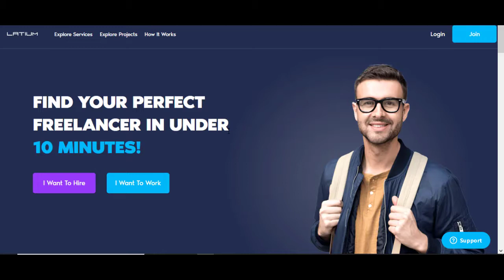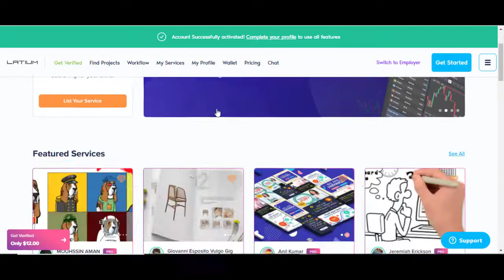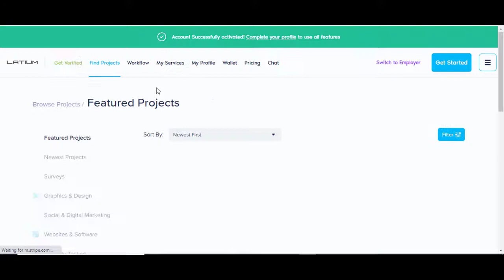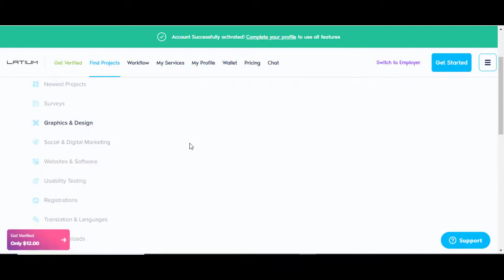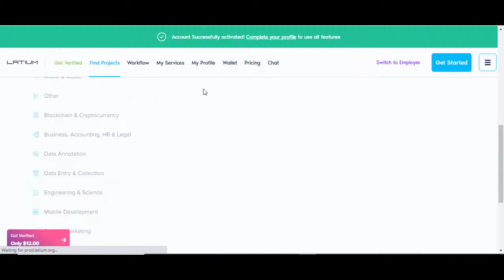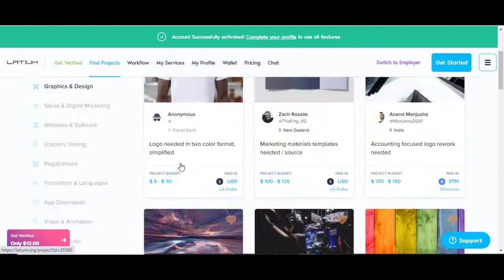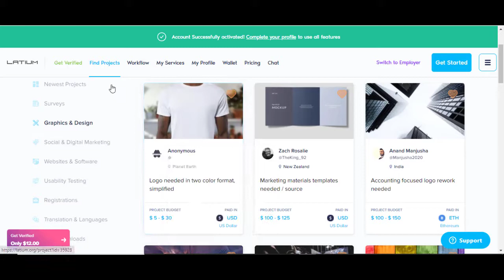کسب درآمد از اینترنت-کسب درآمد آنلاین 1000 دلاری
در این آموزش قصد دارم شما را با سایتی آشنا کنم که به راحتی می توانید درآمدهای عالی کسب کنید.
نکته مهم این است حتی اگر افرادی که تخصص کافی ندارند با تکنیکی که آموزش دادم می توانند به درآمدهای خوبی دست پیدا کنند